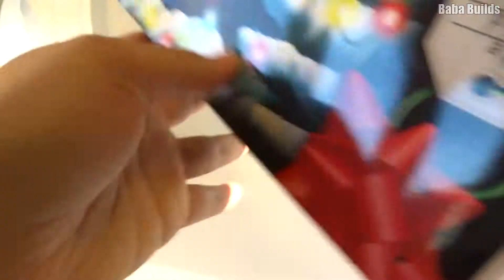Lego Star Wars Advent Calendar 2 Dec 2014 (75056)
Baba Builds & Reviews Lego Star Wars Advent Calendar 2014 December 2nd / Door 2
Price: £20/$30/€30
Age: 6-14